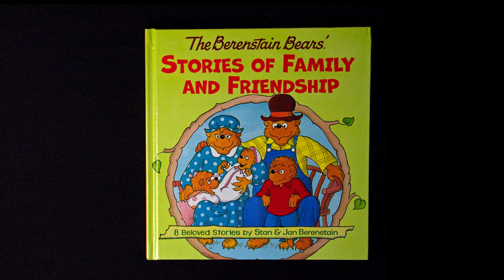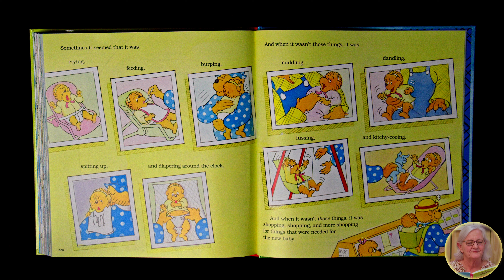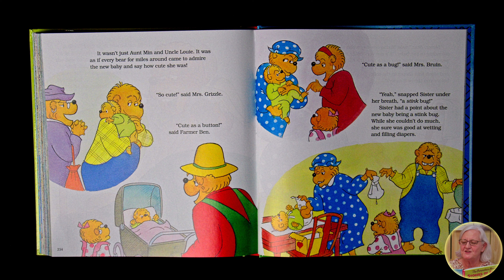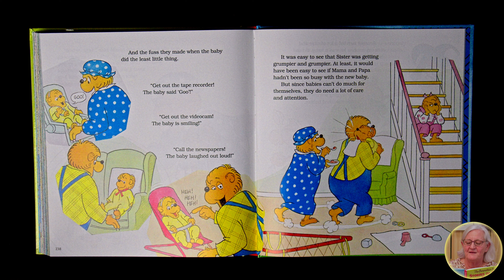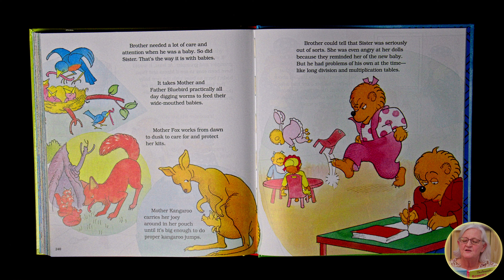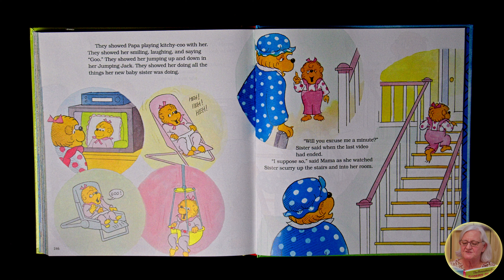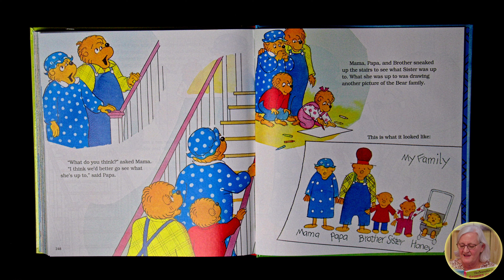Bedtime Stories – Janet Chandler reads The Berenstain Bears And Baby Makes Five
Tonight, gather your little dreamers as Janet Chandler reads The Berenstain Bears And Baby Makes Five. 📚🛌

Let "Bedtime Stories" by Cullman Today be the gateway to sweet dreams and a peaceful night—for our children and the child in every one of us. 🌟📖